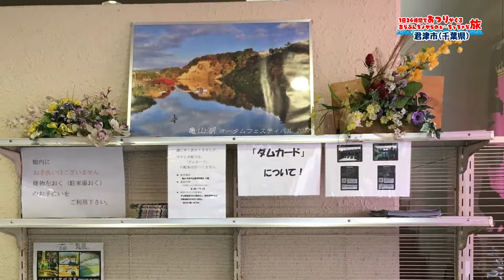１日２４時間でおつりがくるあらぶんちょからのぉ～ちっちゃな旅！ 「君津市でインスタ映えするおつり旅～いいねをください君津おつり旅～」 亀山ダム・湖畔亭編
１日２４時間でおつりがくるあらぶんちょからのぉ～ちっちゃな旅！